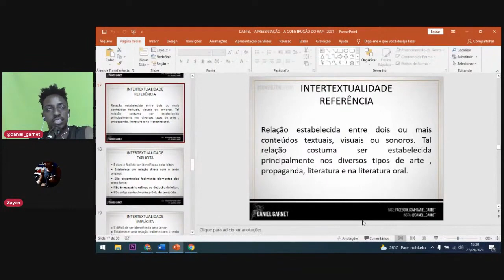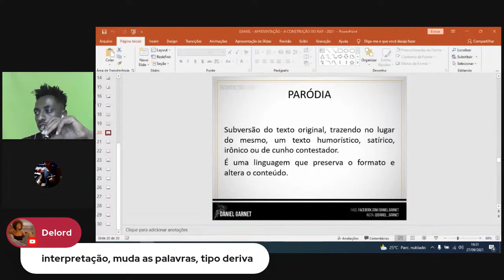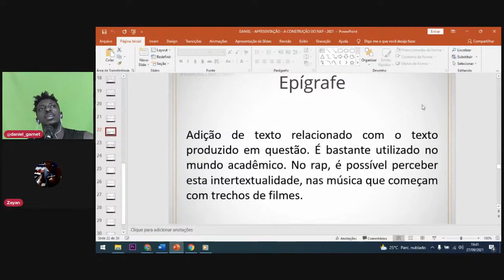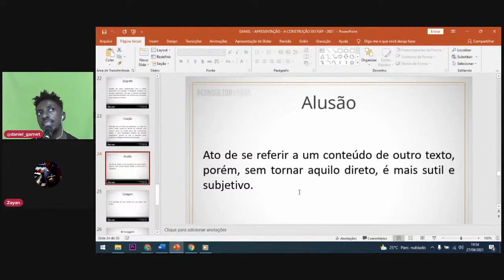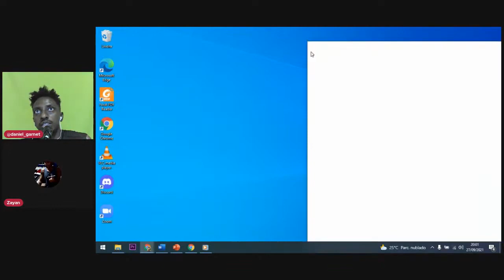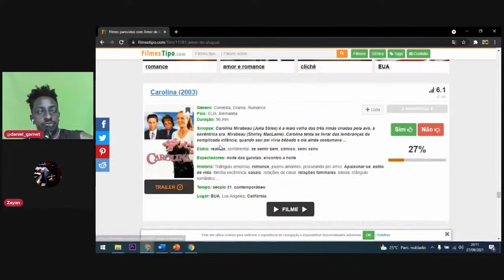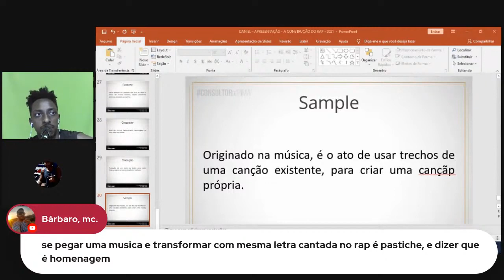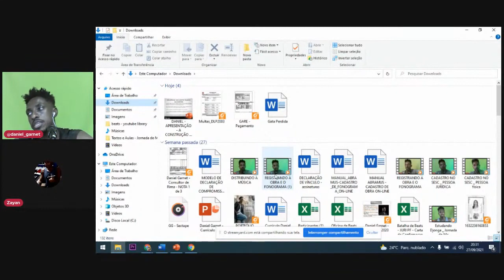A JORNADA DO MC DE HIP HOP | Referências